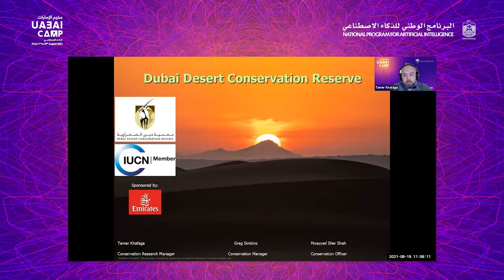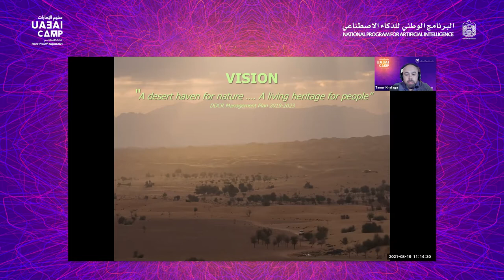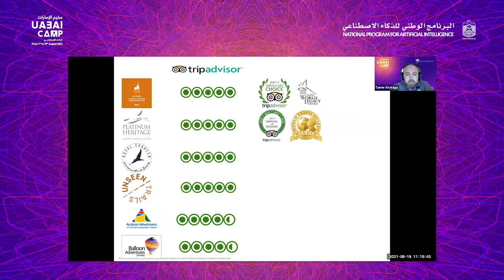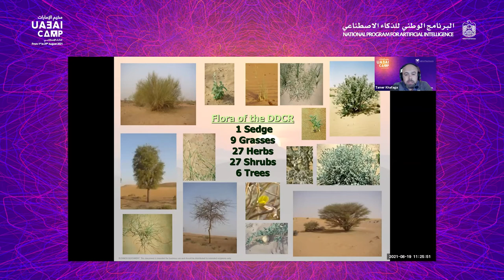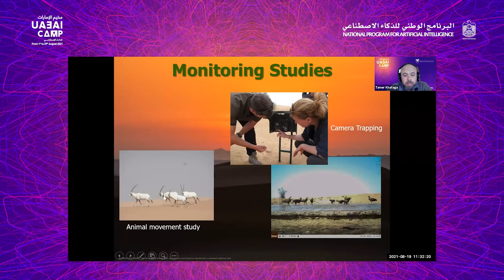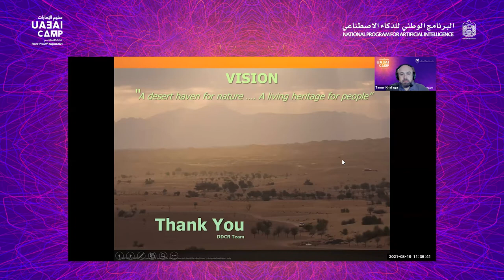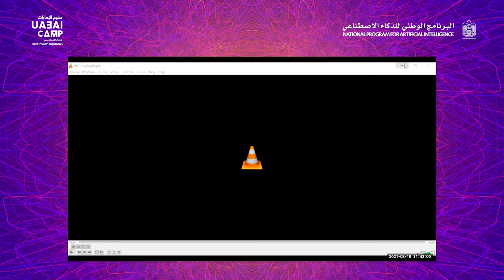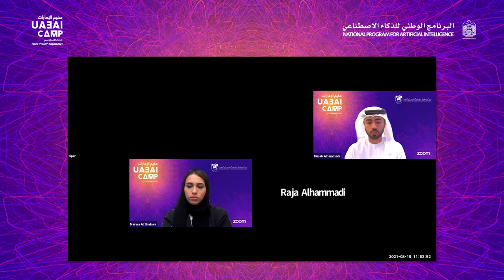ML-Animal Detection | SUMMER CAMP 312